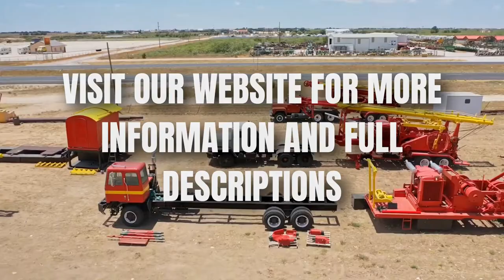Permian Auction July 28th & 29th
Are you ready to bid online or on-site at our upcoming auction? We have a wide selection of quality water well drilling equipment and much more!

Eric Dyess TX LIc.# 16926